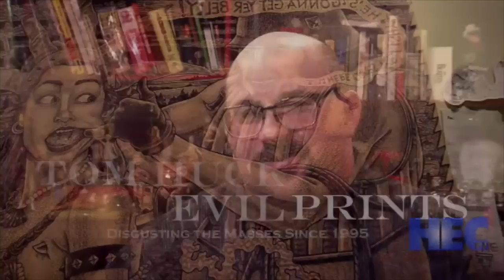State of The Arts Feature HEC-TV April 2015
Behind the scenes look at Tom Huck and his work in art/printmaking at Evil Prints in St. Louis, Missouri.